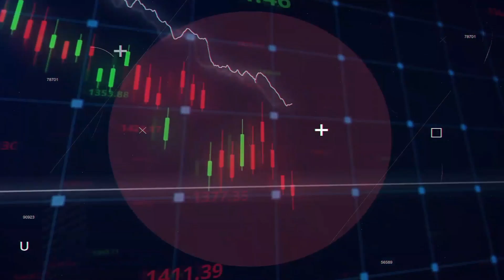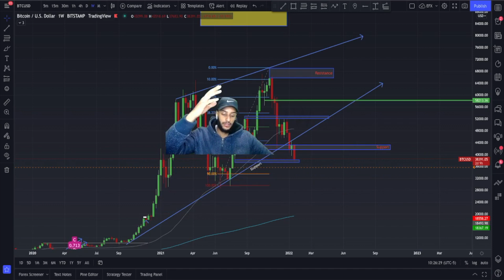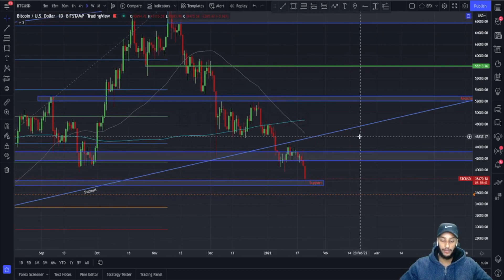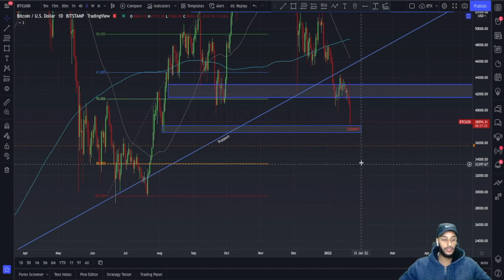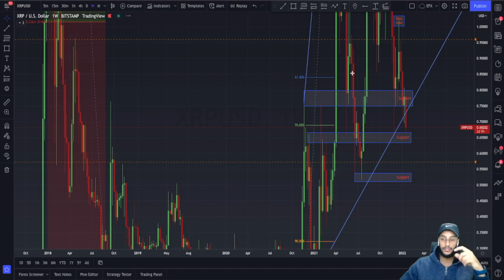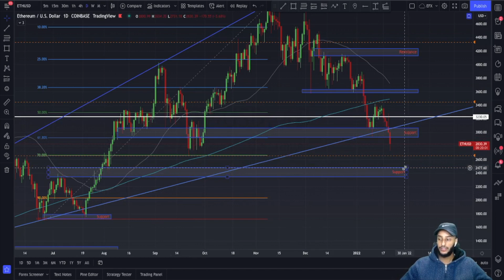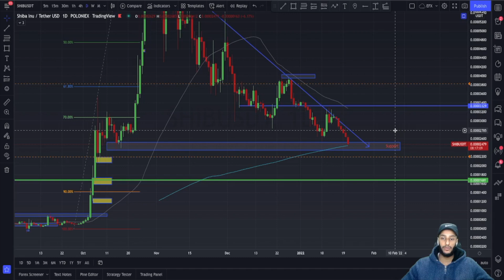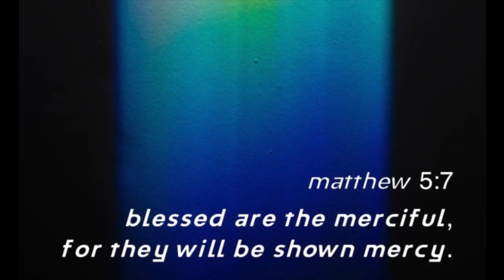HOW LOW WILL CRYPTO GO, WHEN WILL IT BOTTOM OUT 🖥📊 🔐, BITCOIN TO $25,000?? 👀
In this video, we will talk about BABY DOGECOIN TOPS BSC PROJECTS #1, TECHNICAL ANALYSIS, and more.
yes You